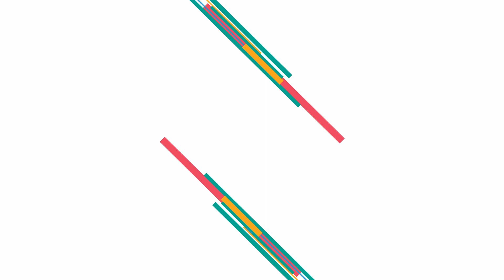TOYJEEP | Game | ToyActivity | FunnyGame | Review | Car | RemoteJeep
In this video I'm going to unbox and play a remote control car/jeep toy.